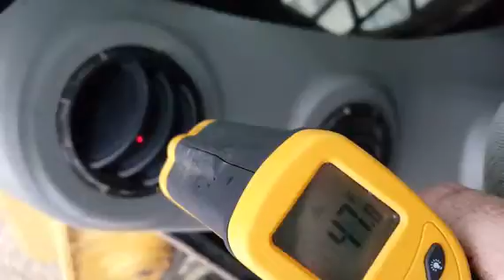2013 CATERPILLAR 299D For Sale